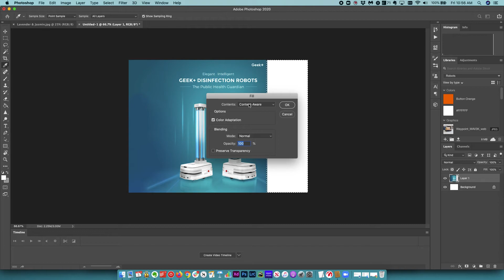How to use Adobe Photoshop Content Aware Fill to change an image from portrait to landscape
This is a quick how-to video that shows you how I use Photoshop "content aware" fill to change an image from a portrait oriented image into a landscape oriented image. The content-aware fill does an amazing job of generating content that perfectly matches the original image.